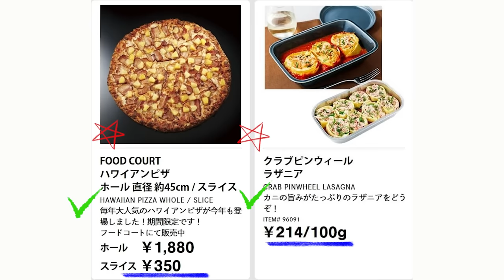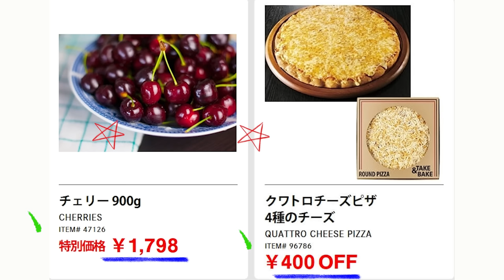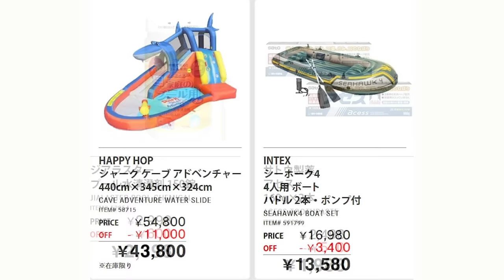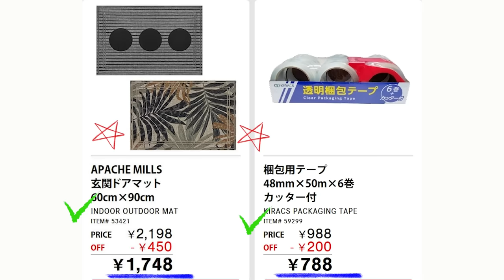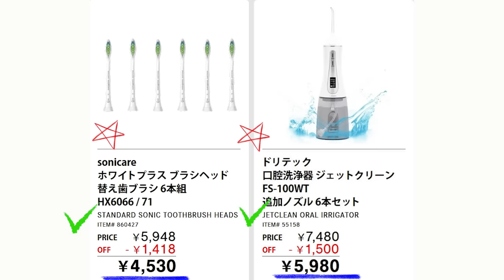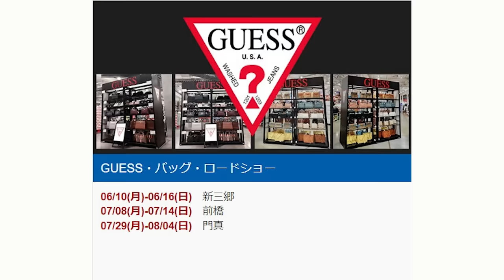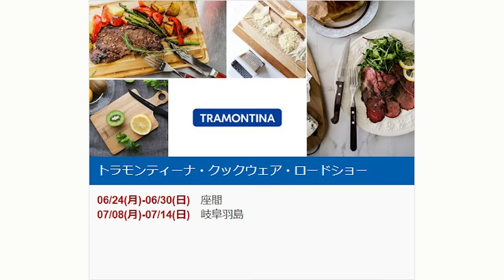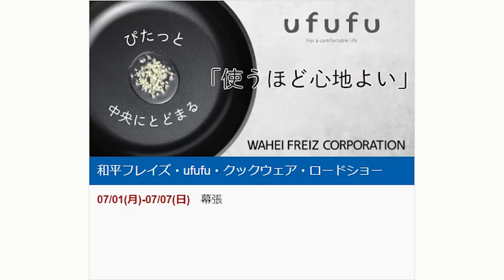【2024 06 28】コストコ magazine セール クーポン 最新 情報 【WAREHOUSE SPECIAL OFFERS】